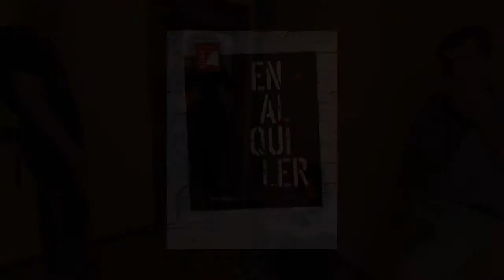Trailer EN ALQUILER marzo 2019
“EN ALQUILER” es un relato escénico a partir de la lucha de las personas que sufren la terrible sacudida del desahucio y el acoso inmobiliario. El aumento del alquiler y los desalojos invisibles se aborda en “EN ALQUILER” a partir de la realidad de la gentrificación de los barrios de una ciudad contemporánea y, paralelamente, en la huelga de inquilinos de Buenos Aires en 1907.
“EN ALQUILER” es además un modelo de colaboración entre la investigación social-antropológica y las artes escénicas contemporáneas. Parte del estudio de campo realizado por sus autores, los antropólogos Verónica Pallini -doctora en antropología social, actriz y directora de Porta4, y Mikel Fernandino – dramaturgo, ganador de la beca de escritura Montserrat Roig el año 2018.